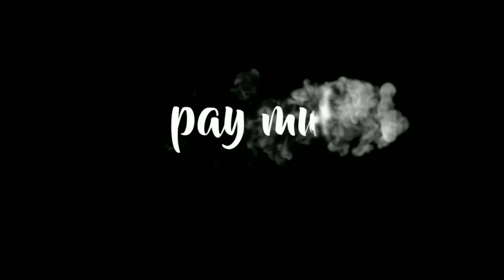Antara Cinta dan Game || Wawancara Santuy..